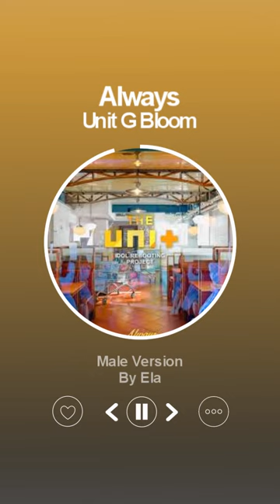[MALE VERSION] UNIT G Bloom - Always